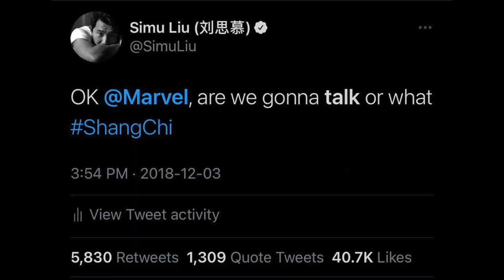Is LADY DEADPOOL Joining The MCU?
Recent discussion has pointed at Lady Deadpool and how much you guys would love to see her join the MCU so lets chat about who she is and where she would fit into the MCU